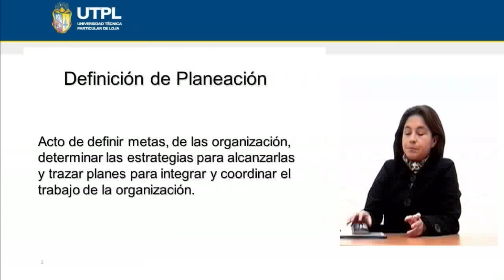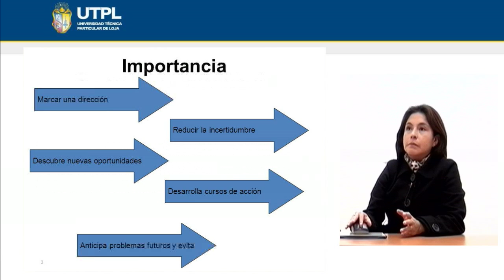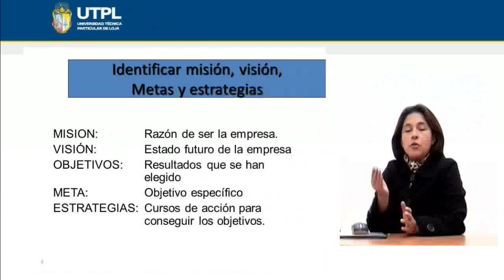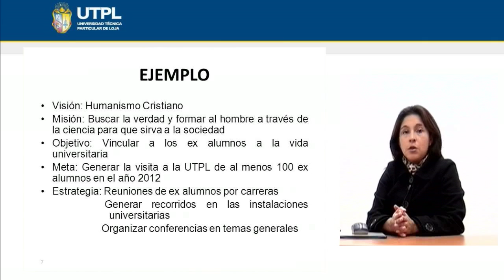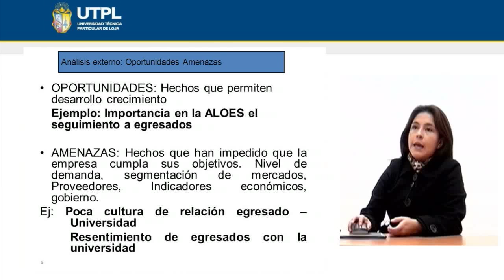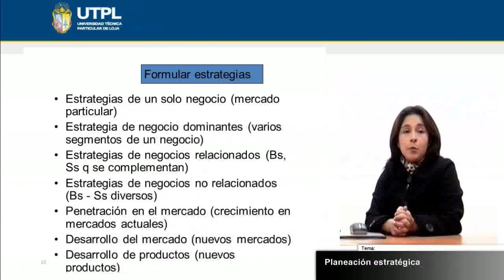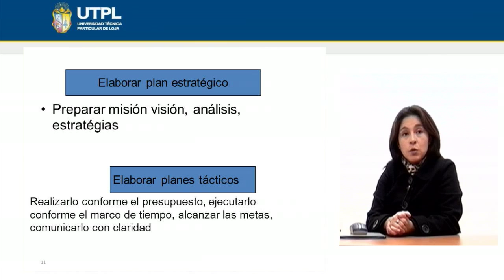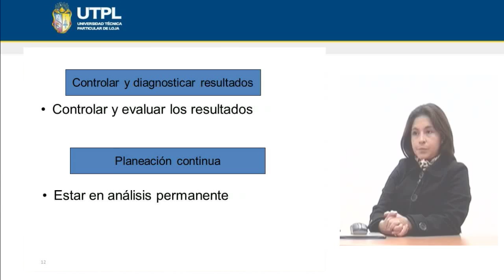UTPL PLANEACIÓN ESTRATÉGICA [(ÁREA ADMINISTRATIVA)(ADMINISTRACIÓN I)]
Área Administrativa
Administración I
Tema: Planeación Estratégica
Ponente: Ing. Mireya Landacay